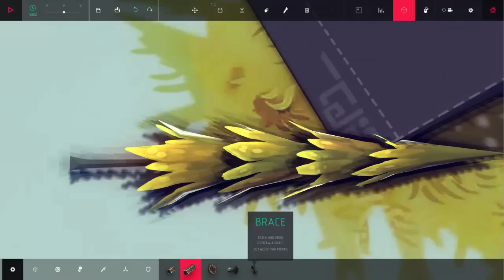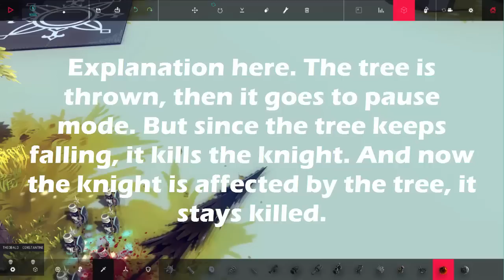Besiege l Spooky, Weirdly Behaving Tree! - Halloween Special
Hey! ChillaxBesiege here. Today I found a tree that is just so weird... check it out!

Mission: Impossible Theme by Lalo Schifrin